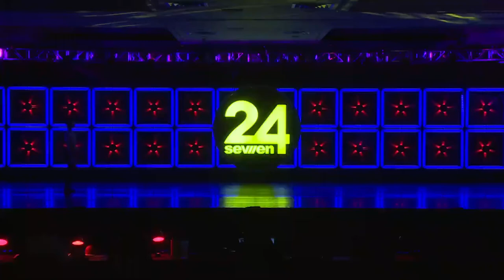Skai Llorente - Numb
1st Teen Solo - Stop the Clock!
Teen Contemporary Solo (Age 13)
Choreographed by Nick Daniels
Encore Performing Arts Center
24Seven Meadowlands 2020

If you are a dancer, parent, teacher, choreographer, etc. that would like one (or multiple) of your dances removed, please email me at or message me at littlelovelydancers on Instagram and I will remove it!